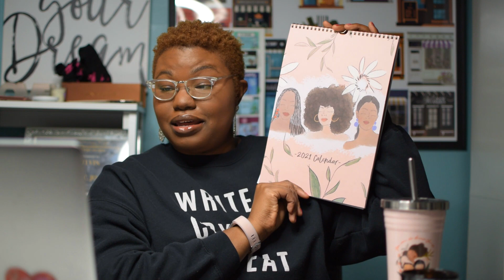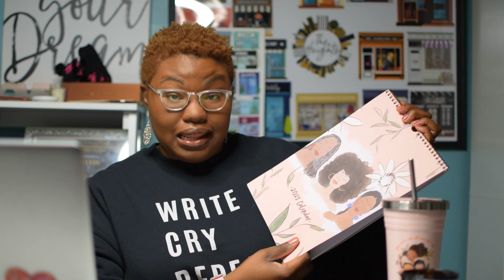Already on Some Bull for 2021?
Discussing what's to come with my first book release in 2021 and a few other tidbits.
Remembering author Eric Jerome Dickey